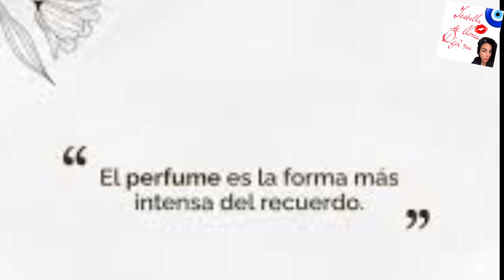🧿LOS MEJORES PERFUMES LIGEROS, FRESCOS, AROMA A MILLONARIA SPRING 2024🌸perfumes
🧿Hola les saludo para  compartirles LOS MEJORES PERFUMES LIGEROS, FRESCOS CON OLOR A MILLONARIA PARA PRIMAVERA SON MUY ESPECIALES/duración aceptable  y estela para tu propia burbujita, un video que no te puedes perder,🌸🌻 10/10 SON EXQUISITOS!❤️😘😍😍😍

Muchas Gracias por estar aquí conmigo ♥️👍🤗

Si te gustó mi contenido No te olvides de subscribirte deI regalarme un like 👍 y tocar mi 🔔

Nos vemos prontito. chau💋